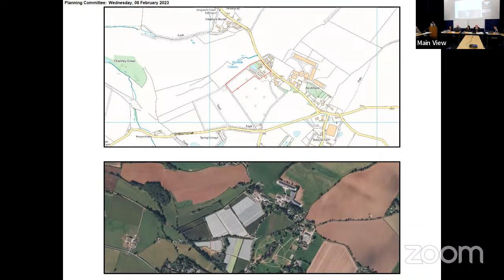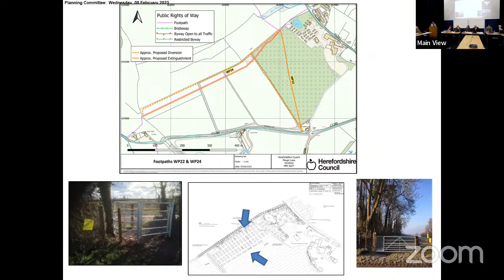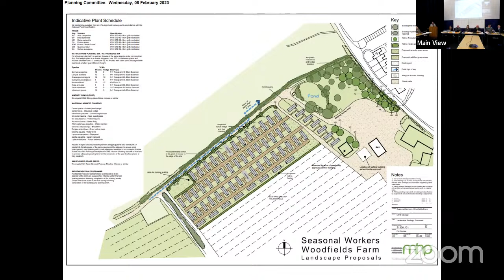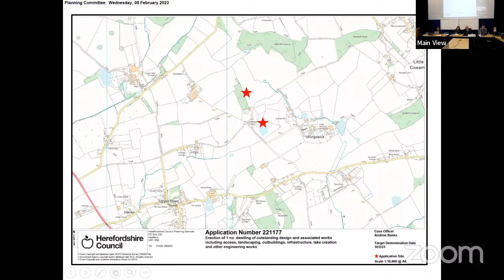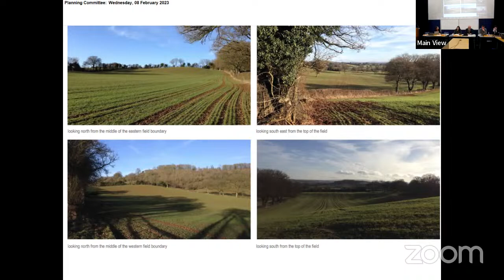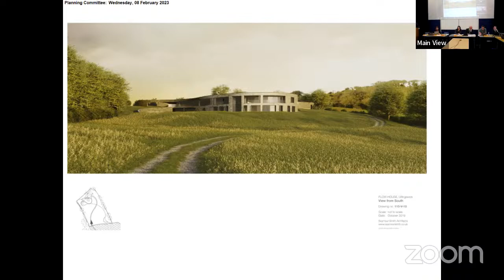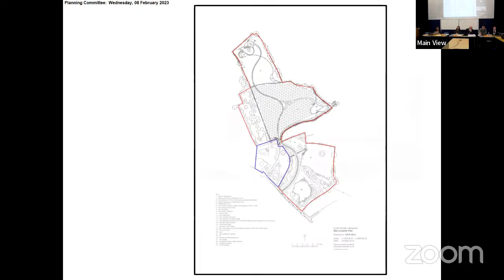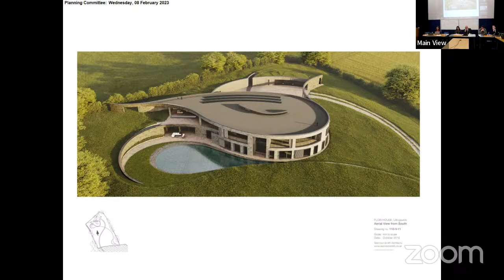Planning and regulatory committee - Wednesday 8 February 2023 10.00 am